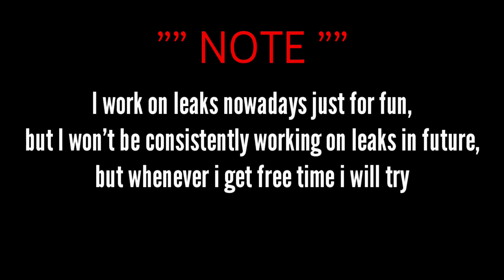S3 and S4 Codm Leaks 🙈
All the Youtube Channels mentioned here are permitted to use my content in their videos.